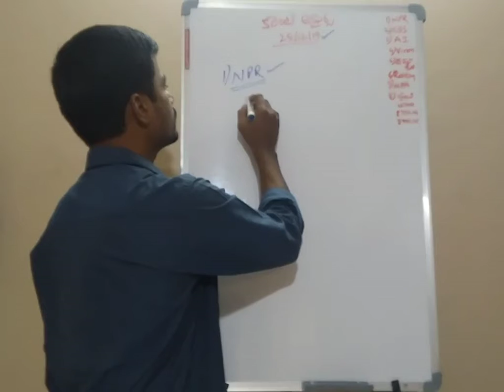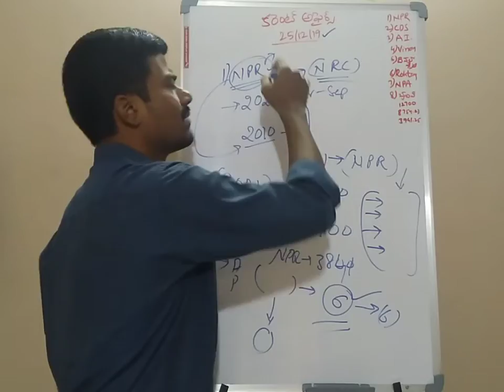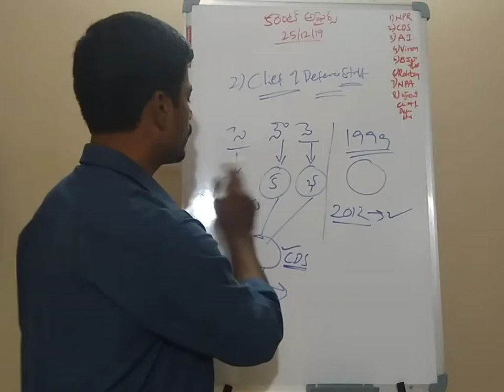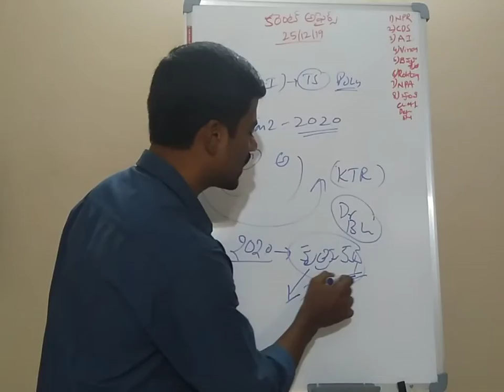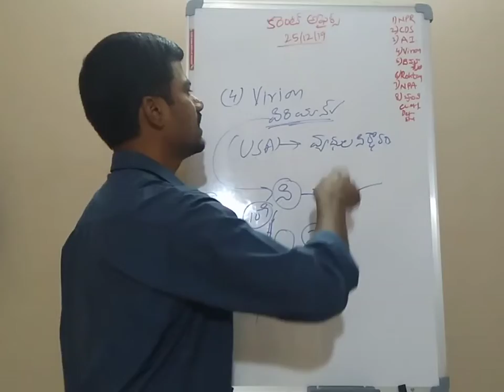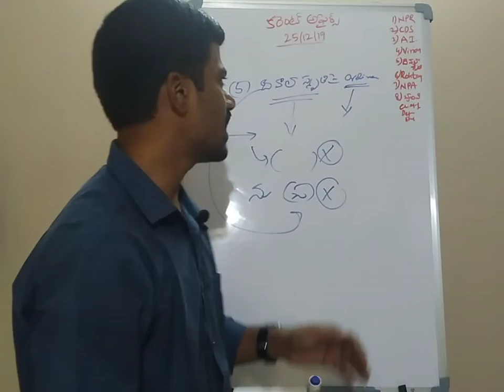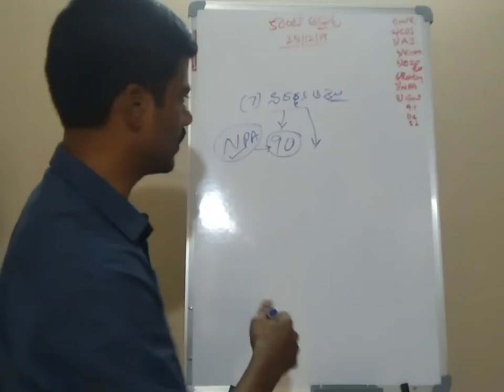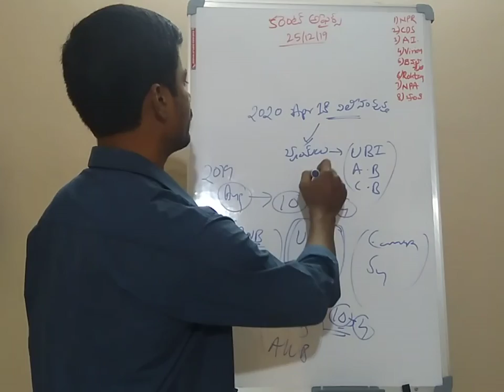Telugu Current Affairs 25/12/19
Telugu Current Affairs for the date 25/12/19